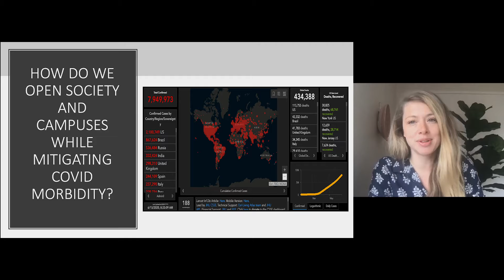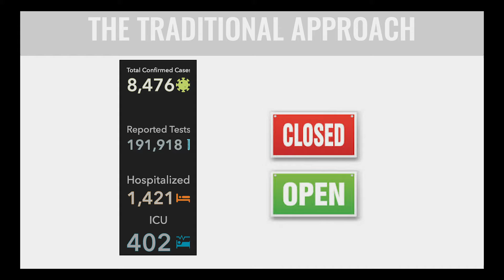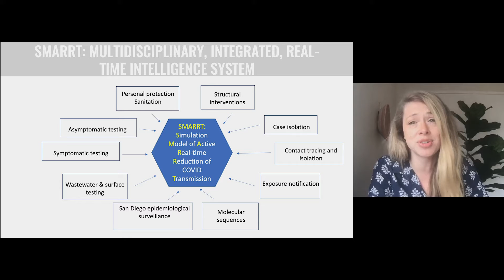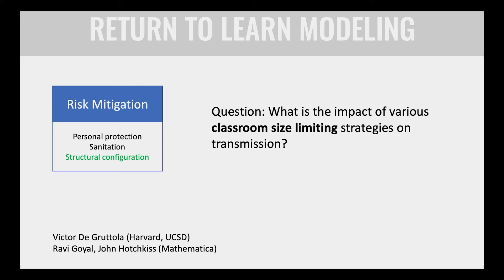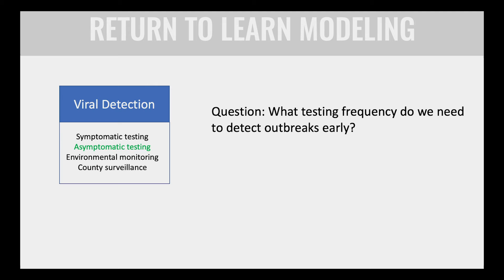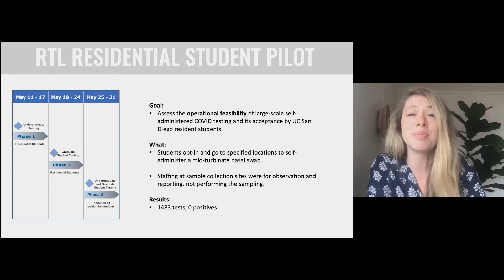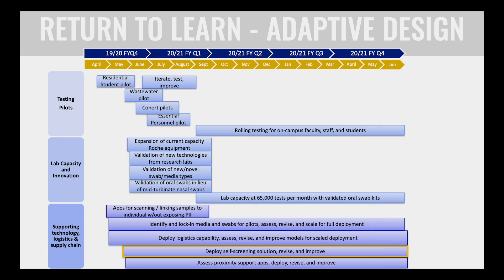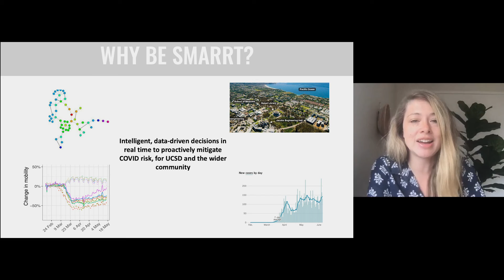Return to Learn During COVID: the SMARRT Approach with Natasha Martin, DPhil, PhD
How do we open society and campus while mitigating COVID-19 morbidity? With no vaccine currently available, what can be done now? Natasha Martin, DPhil, PhD shares how a smart public health monitoring and reaction approach could work and how UC San Diego plans to implement this plan.  [Show ID: 36143]